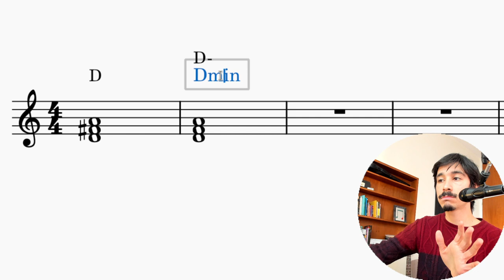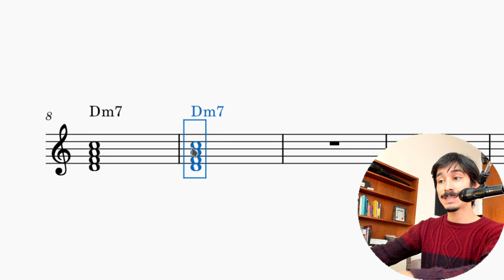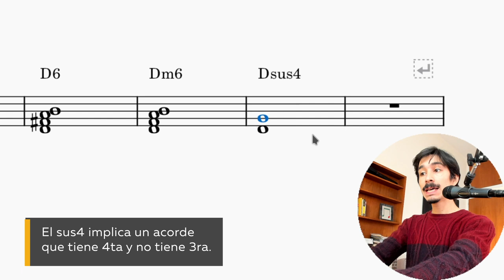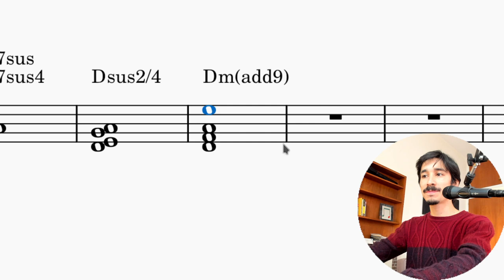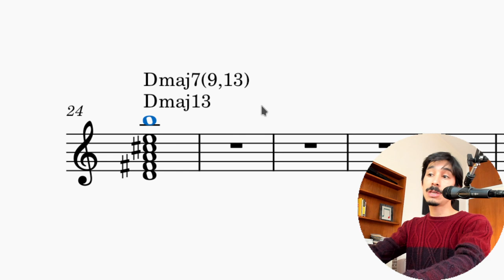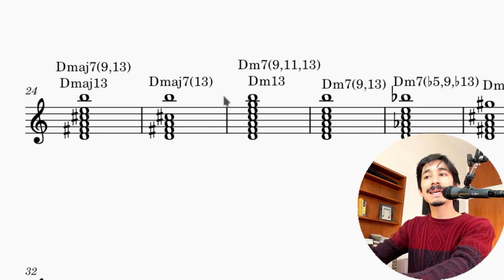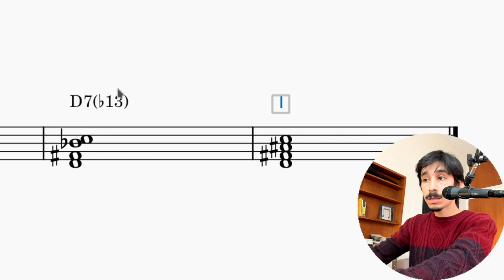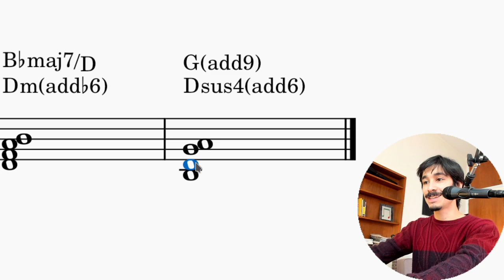Guía definitiva del CIFRADO DE ACORDES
La típica: estás a punto de aprenderte una música, encontraste los acordes, pero te empiezas a encontrar con símbolos que no conoces 🤪: G6/9, Ebmaj7(#11), F#13, etc. Hoy intentaremos, de la forma lo más sintética posible, abordar todos los cifrados de acordes que conozco. Deseenme suerte.
👉 La tabla con los cifrados LA PERDÍ! (junto con una compu: ouch!) Pero pueden hacer una propia desde el video.
👀 Ahora, si lo que necesitas es el camino completo para convertirte en mejor compositor o compositora, chequea esto que tenemos para ti

00:00 Introducción
00:42 Por qué el cifrado
2:09 Tipos de acordes
18:51 Cuando un acorde no es lo que parece
20:26 Conclusiones